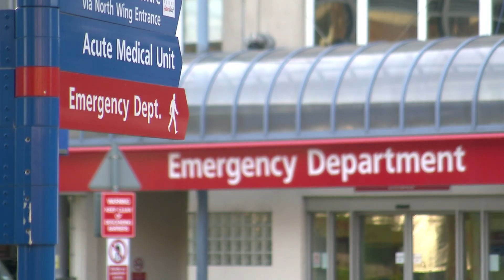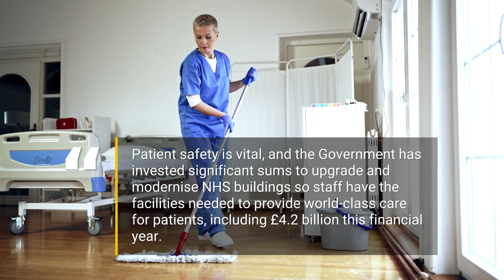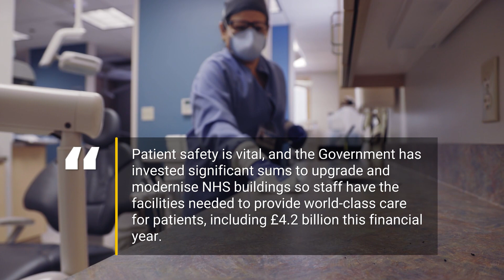'Shocking' data reveals thousands of pest problems at NHS hospitals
Rats in maternity wards, wasps nests in imaging areas, and ants “coming through the ceiling” are just some of the pest problems reported across the NHS over the last three years, according to new data.

The Department of Health and Social Care says Individual NHS organisations are legally responsible for maintaining their estates, including pest control.

According to the Liberal Democrats, more than 18,000 pest problems were reported across NHS hospitals in England over last three years.

They say the data was obtained via a Freedom of Information Request, and that the bill for dealing with these problems was more than £3 million.

But not all hospitals responded to the data requests, meaning the scale of the problem could be much bigger.

Liberal Democrat leader Ed Davey said: “These are shocking revelations and another sign our hospitals are no longer up to scratch for sick patients and hardworking staff.

“In people’s hour of need, they need to be safe from bugs and rodents.

“Instead, wards are falling apart at the seams, with foul pests allowed to roam freely. This is a national scandal.

“Conservative ministers must act now by bringing forward emergency funds for crumbling and unhygienic hospitals.

“This Conservative Government has left the NHS in decay, with soaring repair bills. This madness has to end. It is time the NHS was put first, starting with making hospitals a safe and clean place again.”

A Department of Health and Social Care spokesman said: “Individual NHS organisations are legally responsible for maintaining their estates, including pest control.

“Patient safety is vital, and the Government has invested significant sums to upgrade and modernise NHS buildings so staff have the facilities needed to provide world-class care for patients, including £4.2 billion this financial year. This is on top of the expected £20 billion for the New Hospital Programme.

“We have also invested a further £1.7 billion for over 70 hospital upgrades across England alongside a range of nationally funded infrastructure improvements in mental health, urgent and emergency care and diagnostic capacity.”